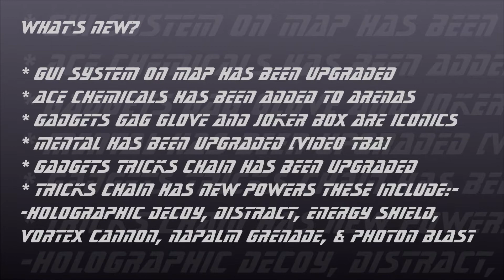DC Universe Online-U17 PC Test Server Sneak Peek Gadgets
You liked the test server video I placed up last time, (thank you all very much), well now you can watch UPDATE 17 and have a sneak peek at Gadgets and the changes that are about to be installed on our servers in the coming weeks.
Well sit down and enjoy the show, music again of course by The Luna Sequence.

I DO NOT CLAIM ANY RIGHTS TO THE MUSIC USED IN THIS VIDEO